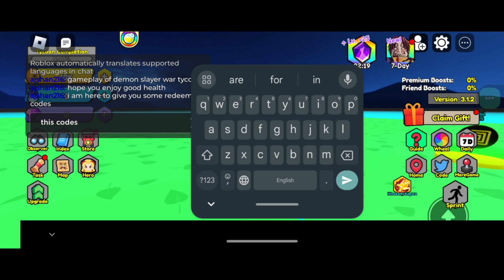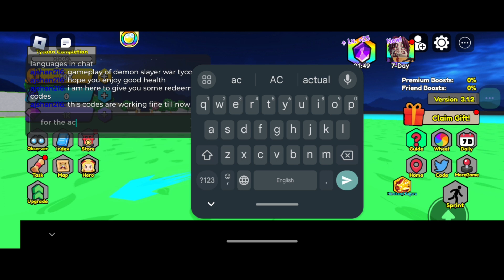All New 🚨 Demon Slayer War Tycoon 🚨 Codes 2024 | Roblox Demon Slayer War Tycoon Codes